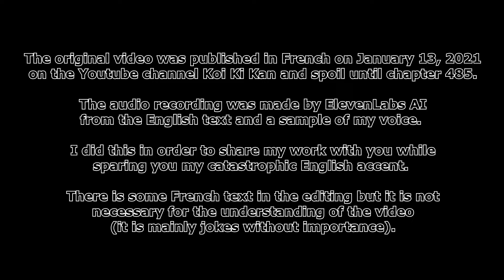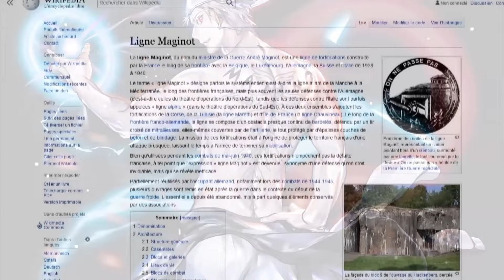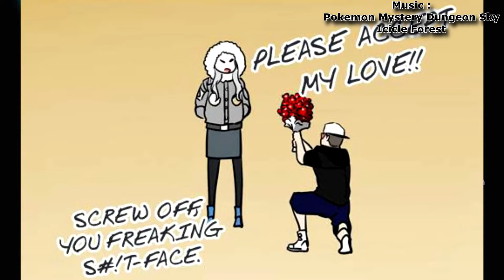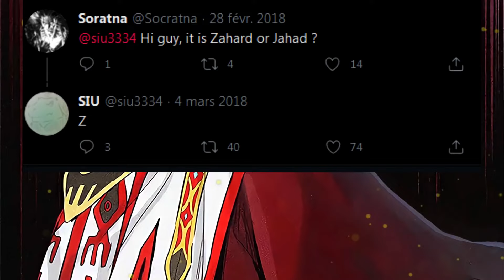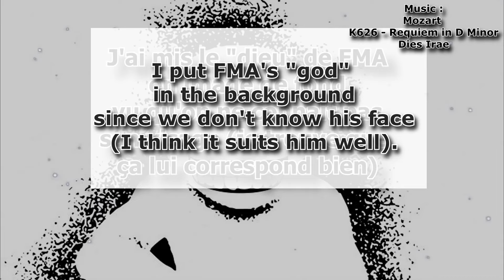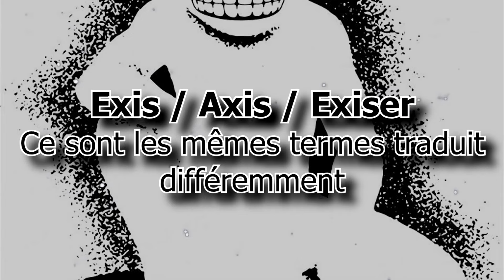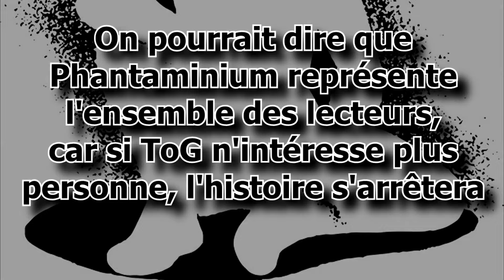THE MOST POWERFUL BEINGS OF THE TOWER - The RAO (3/3) | Tower of God - Lore #8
Here's the third and final part of the RAO video, where we talk about Tower of God's most powerful characters (and not just the top 4).
It's another very long video, which took a lot of time and work, so I hope you enjoy it.

A huge thanks to Asriel for translating the text into English to provide subtitles for our English-speaking friends, to those who helped me write the video and to Amaury for the thumbnail.

00:00 Introduction
00:33 4 - Urek Mazino
07:55 3 - Jahad
16:57 2 - Enryu
19:56 The Non-Rankers
27:04 The number one...
27:55 1 - Phantaminium
32:42 Conclusion

Writting, editing and original voice : Lilian
English voice made by the IA ElevenLabs
Translation in english : Asriel
Thumbnail : Amaury